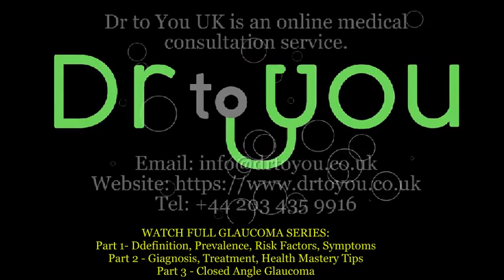Glaucoma Part 4: Driving Requirement || Dr. Achmed Kamara, UK GP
Glaucoma is the leading cause of irreversible blindness in the world, affecting over at least 66 million people (12 million registered blind) globally. Patients do not often know that they are affected by glaucoma until they have lost 90% of their visual field, with potential serious implications for driving. In the UK, the DVLA provides legal guidance on minimum standards that must be met if you have glaucoma and this video discusses the key ones.